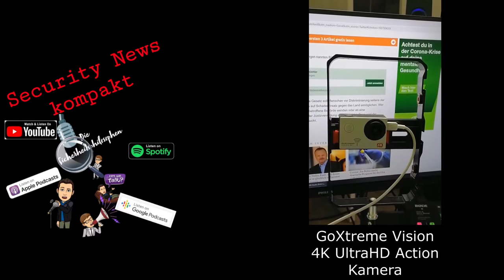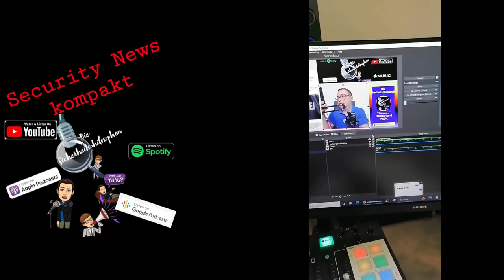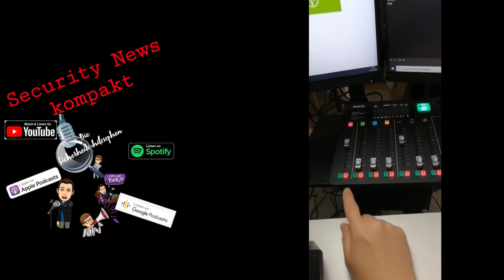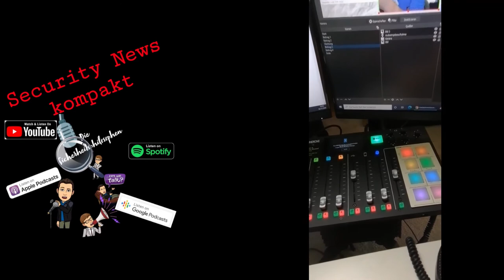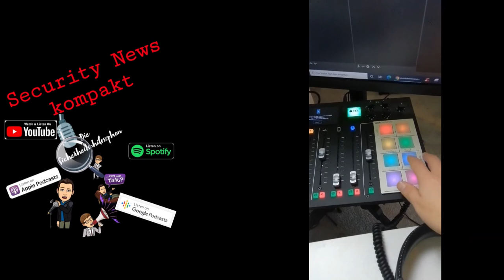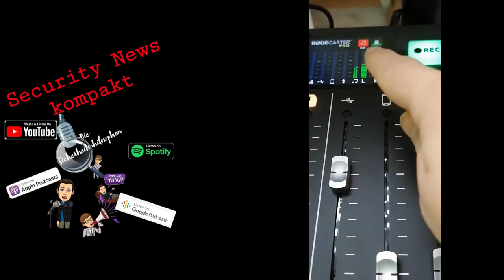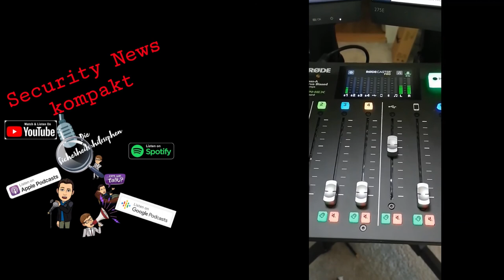Die Sicherheitsphilosophen - Behind The Scenes (Teil 1)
In dem ersten Teil dieser Sonderausgabe nehmen wir euch mit in die Technikwelt der Sicherheitsphilosophen und gewähren euch einen Einblick hinter die Kulissen.

🧡 Unsere Technik 🧡

► Universal TV-Ständer
► Philips 275E1S 68.6 cm (27 Zoll) Monitor
► Sony MDR-7506 Studio-Kopfhörer geschlossen
► Elgato Stream Deck XL
► Desire2 Kopfhörer-Stativhalterung
► RodeCaster Pro
► RØDE Wireless Go Compact Mikrofonsystem
► GoXtreme Vision 4K UltraHD Action Kamera
► Softbox Set Fotostudio
► Alpina Voll- und Abtönfarbe

💙 Unser Merchandise 💙